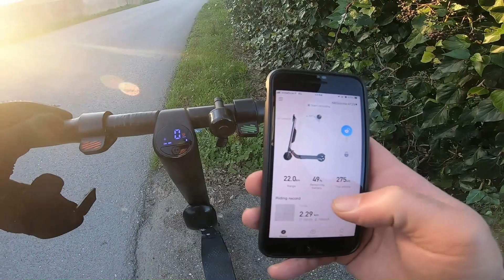Segway nineboot es3 test drive on road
Trotinete da marca segway nineboot es3 com bateria externa. Uma verdadeira maravilha da tecnologia ao serviço do homem.Uma voltinha pequena para testar a funcionalidade desta maquina.